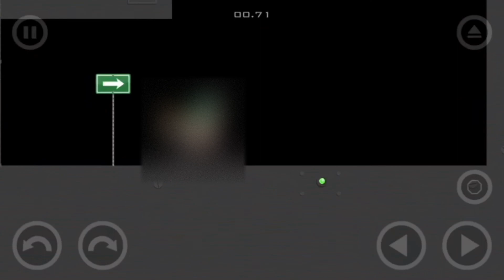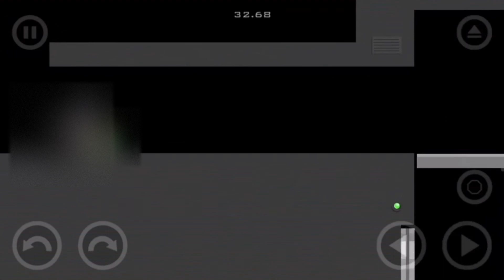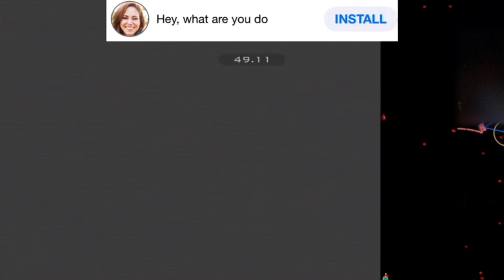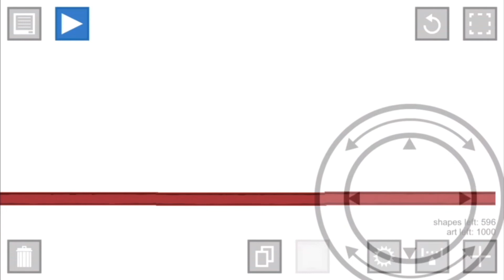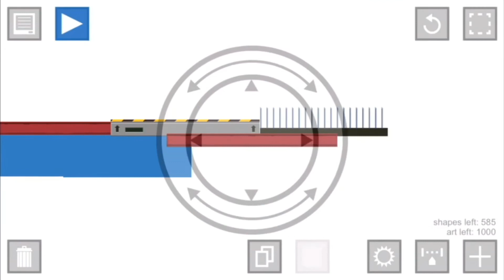Happy wheels part two